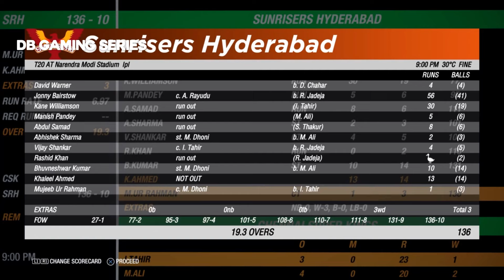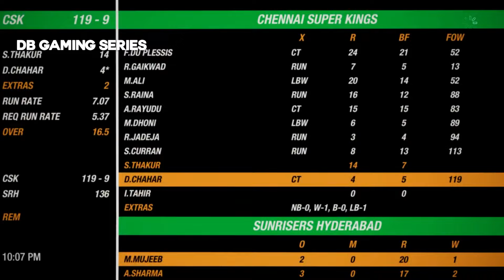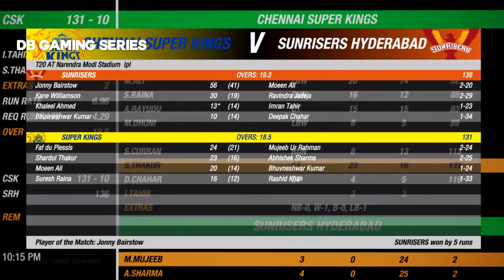IPL 2021 | CSK vs SRH Match 23 | IPL 2021 Match 23 Highlights - Cricket 19 Gameplay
WARNING - This content is made for gaming purposes only and has no relation to the real match. All the gameplays are recorded and edited by myself👍🏻

India vs England Gaming Series 2021-

India vs Australia Gaming Series 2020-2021 -

Developed by:
Big Ant Studios